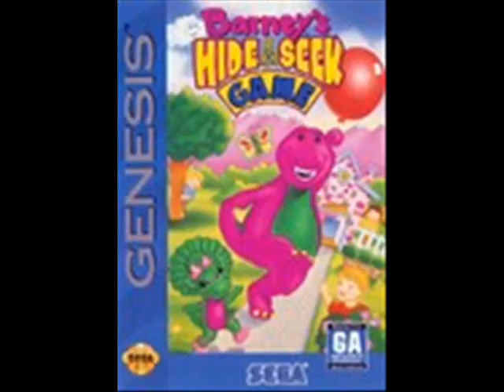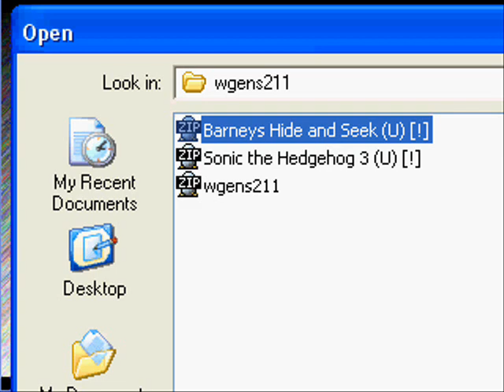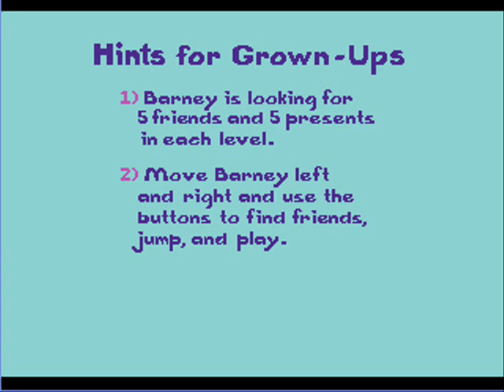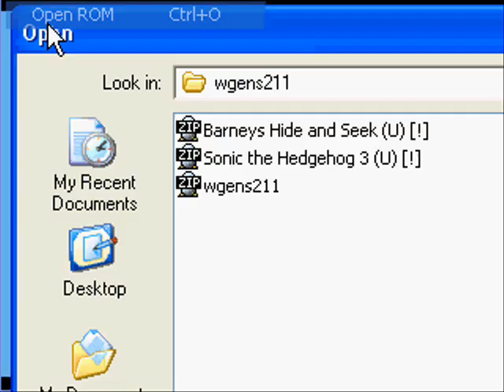A T4-TV Review: Barney's Hide and Seek (Part I)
(Requested by PyramidHead87)

Listen, everyone and I mean, EVERYONE.  WE BOTH KNOW THAT THIS GAME IS MEANT FOR CHILDREN!!  If this can make any of you happy, consider this review half-game review, half-satire.  We did it JUST TO POKE FUN OF IT!

After many, many comments and requests, this happens to be once of the few of them. I myself didn't really want to play this game, so I had a YouTube user named 'Zintaichi' to do it for me just for the hell of it. He was also the brains behind another video (I had him by 'Zaitaichi' by mistake then)I had.

Without further ado, here is Part 1 of the review. Part 2 will be reviewed by myself whenever I have time.

EDIT: I meant for Zintaichi to score 1/20 instead of 1/5.  Sorry for any inconvenience.
Honours:

#62 - Most Viewed (Today) - Science & Technology
#16 - Top Favorites (Today) - Science & Technology
#31 - Top Rated (Today) - Science & Technology
#72 - Most Discussed (This Week) - Science & Technology
#75 - Top Favorites (This Week) - Science & Technology